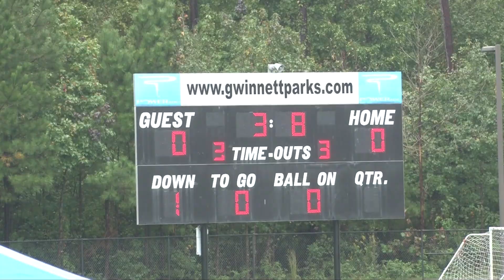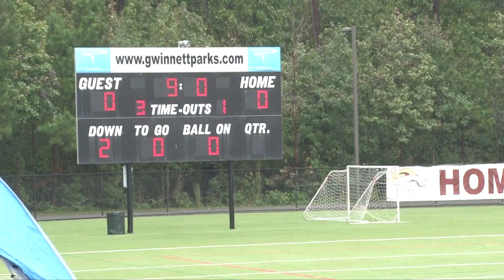8U - Mountain View AN (Smith) vs. Brookwood AS (2-3, Grim) | 10.10.20| Duncan Creek Park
Mountain Views Bears Head Coach Joseph Smith is looking for an upset against Brookwood HC Elbert Grim and the 2-3 Broncos.  The Bears are looking for their first win of the season at 0-5.   With the win, Grim will continue to gain momentum for the playoffs at 0.500.   Game is at Bethesda Park in the big town of Lawrenceville, Georgia.